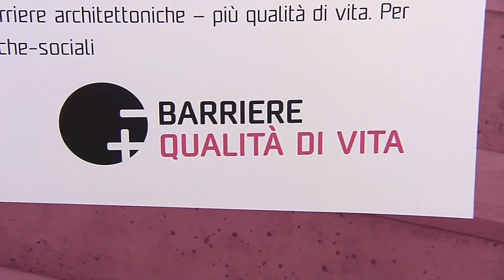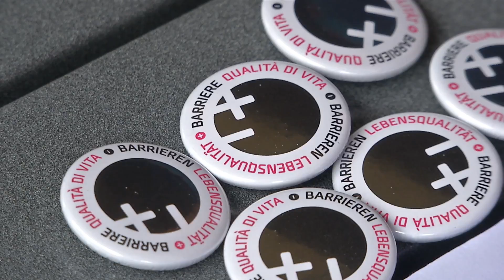MENO barriere, PIU’ qualità di vita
MENO barriere, PIU’ qualità di vita: questo il tema della prima puntata di Sociale Oggi, l’approfondimento a cura della Ripartizione Politiche Sociali della Provincia di Bolzano, realizzato da G.News. Si parla di barriere architettoniche in Alto Adige.